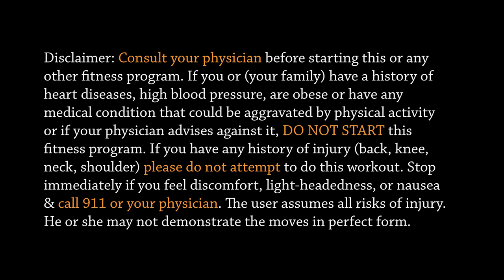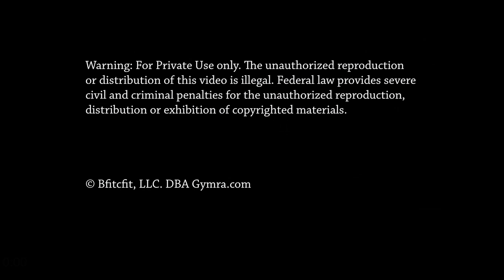30 Min Beginners Full Body Workout with Weights | Dumbbell Exercises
Whether you're just starting out or you fell off track and need to get back to it, thisfull body workout with weights by Jill Brown will get you into excellent shape.

365 workouts & stream over 500 videos on-the-go.